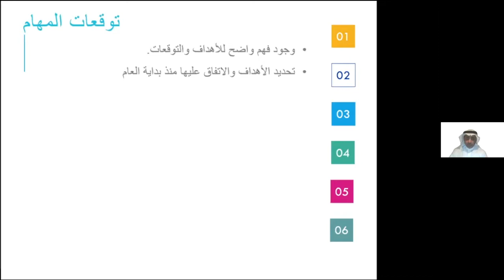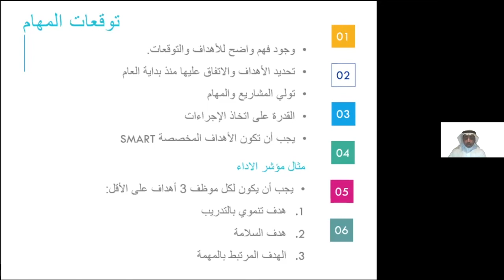زيادة إندماج الموظفين توقعات المهام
تقديم رامي بوسبيت